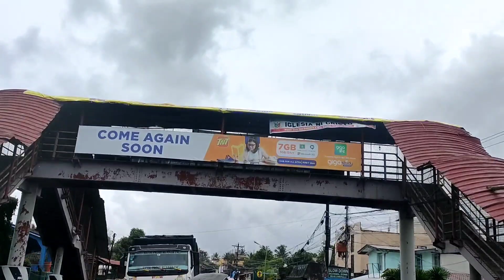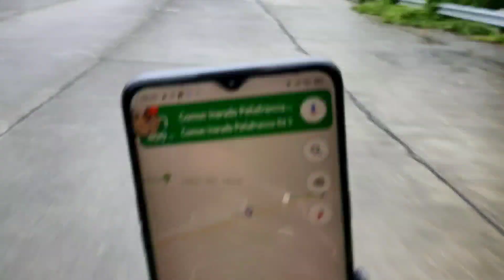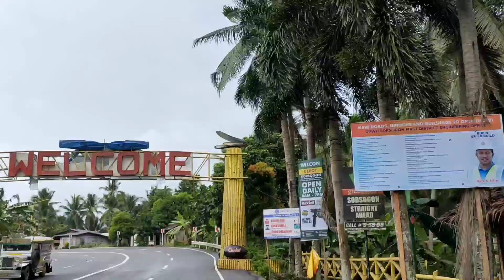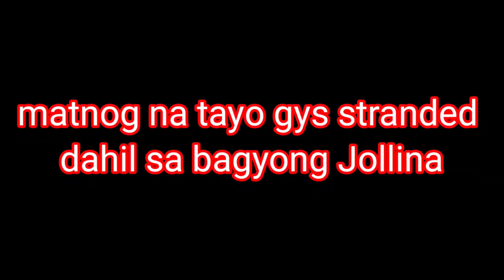MANILA TO ZAMBO. SIBUGAY DAY3 PART3 PA MATNOG PALANG🤣🤣🤣✌️✌️✌️